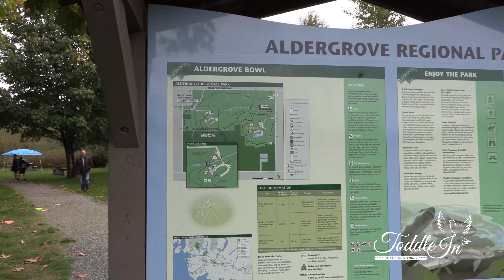Does Colton Move On or Is He Eliminated from Cross Country Goal Episode 67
We've been following our Grandson Colton this Fall as he attempts to make it to the BC Provincials and then on the Nationals of track & field to be held in Ottawa, Ontario in 2022

It's been a long hard battle for him as his goal is to make it to one of 16 positions available in British Columbia.

This video is a cliff-hanger.

The Eastern Fraser Valley races are next and did Colton make it?